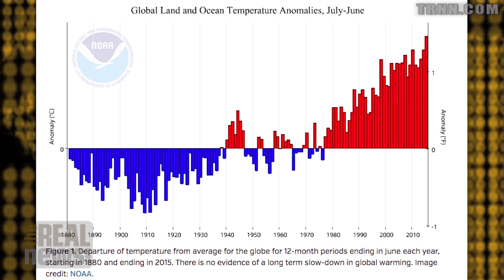Crazy Weather or Climate Change?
Meteorologist Bob Henson discusses the latest science regarding climate change and extreme weather, including what may be causes.